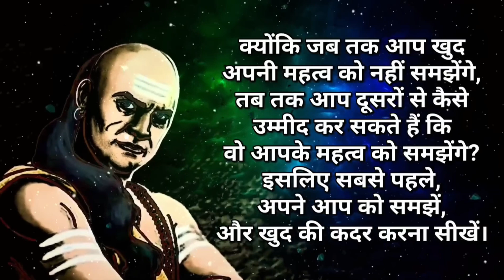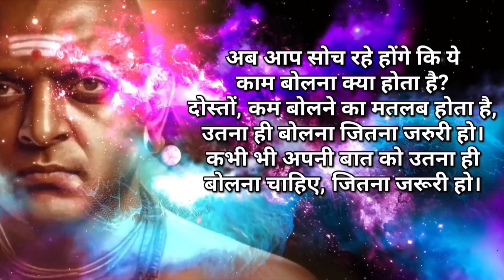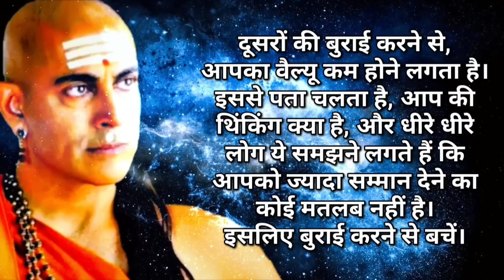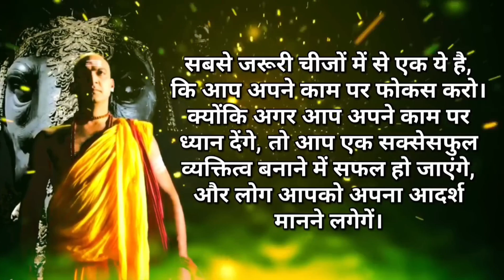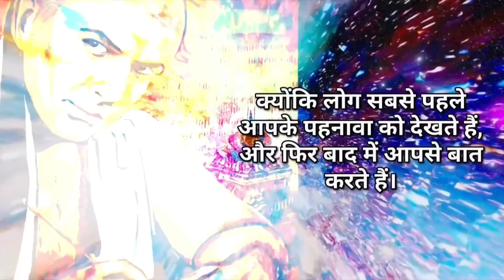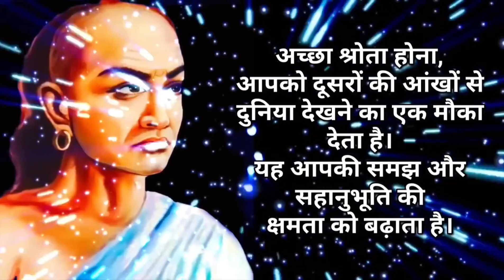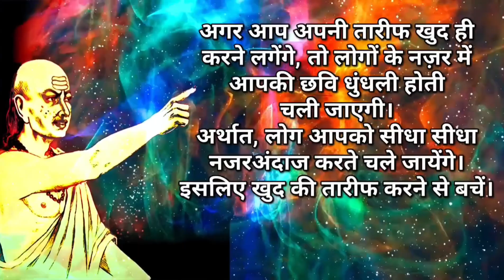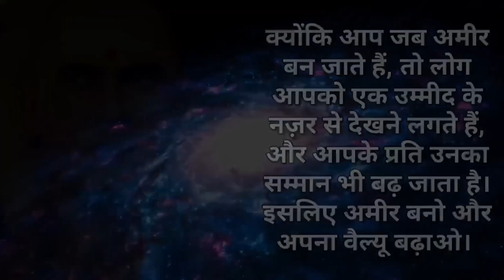खुद की वैल्यू बढ़ाने के 15 तरीके | Motivational video chanakya niti | Chanakya Niti in Hindi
Agar aap samaaj mein apna value badhana chahte hain, toh ye video aapke liye hai. Iss video mein hum aapko 15 powerful Chanakya Niti bataayenge jisse aap apna value badha sakte hain aur logon ke bich apna ek alag hi pehchaan bana sakte hain.

chanakya niti
chanakya neeti
chanakya neeti motivation
motivational video
motivational speech
apni value kaise badhaye
khud ki value kaise badhaye
khud ki value kaise kare
khud ki value badhane ke tarike
chanakya motivation
chanakya niti lessons
chanakya quotes
2024 best motivational video
chanakya niti for students in hindi
chanakya niti for success
chankya niti
chankya niti hindi
chanakya ki niti
apni value kaise badhaen
चाणक्य नीति